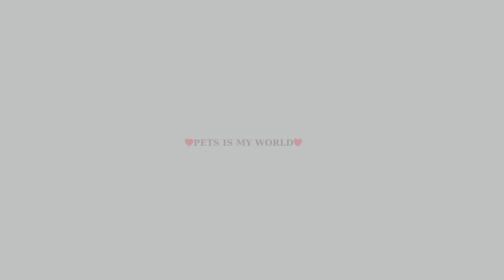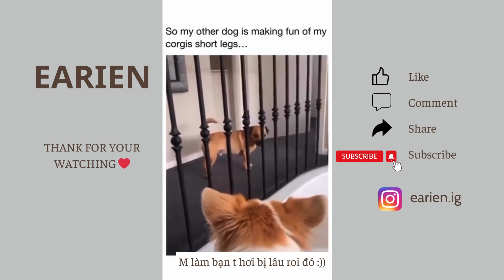#15 Enjoy Video | Giảm Stress Dành Cho Người Yêu Động Vật ❤️ | EARIEN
Video được kênh tạo ra với mục đích Giải trí, giảm Stress, Relax,.

Video được kết hợp từ nhiều nguồn, nên sẽ hông có từng nguồn cụ thể cho từng Video
Chúng tôi sẽ thêm nguồn vào